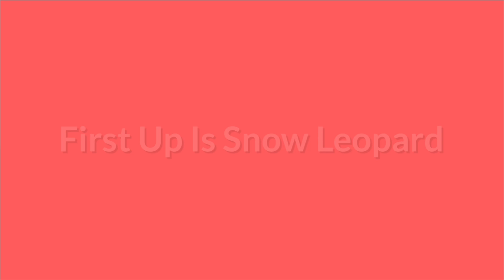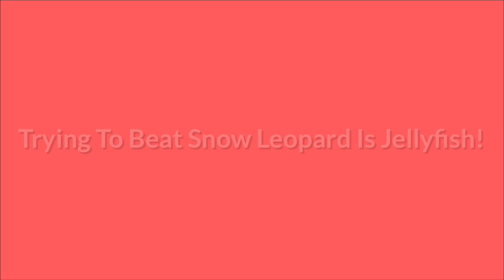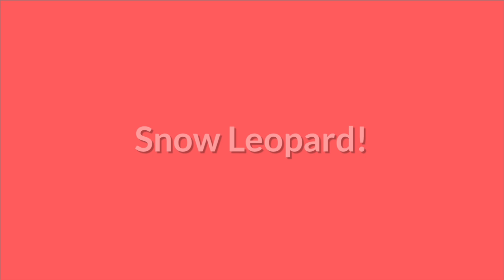Discord Masked Singer S2 Ep 11 “It Takes Two” Semi Finals (Double Unmasked)